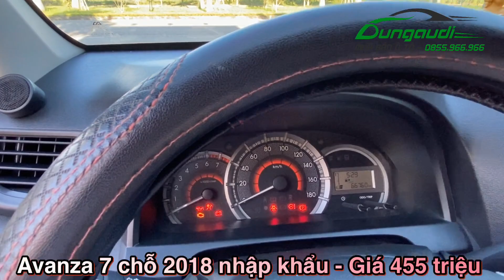Toyota Avanza 7 chỗ số sàn 2018 nhập khẩu - Giá 455 triệu - Alo Dũng Audi 0855.966.966